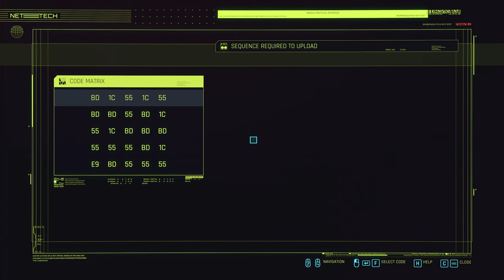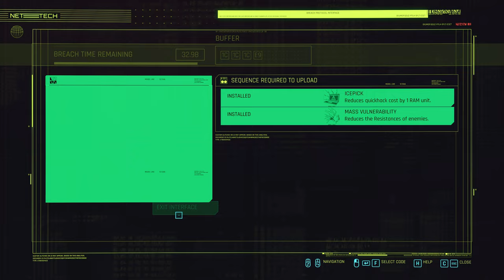Judy!.. Don't Play Around With My Feelings Like That... Cyberpunk 2077 4k Gameplay 21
This is my Cyberpunk 2077 4k Gameplay Series, in this episode we figure out that not everything is spectacular in world "Moxy" but that's okay.  We have very little to lose so we might as well try our luck with talking fast and loose.  What are they going to do.. Make me disappear?

Looking to join the Thranxians on Discord?

Computer Specs:

Processor: Intel Core i9-9900K.
Graphics card: Nvidia GeForce RTX 2080 Ti.
Memory: 32GB DDR4-2666.
Storage: 480GB M.2 NVMe SSD, 2TB 5400RPM 2.5”HDD.
Motherboard: MSI Z370 Mini-ITX.

Cyberpunk 2077 is the hot anticipated game coming out here at the end of one heck of a year 2020.  The real question is what can I say about the game that people don't already know?  This game is a futuristic sci-fi dystopian action adventure fps with advanced story narrative and fluctuating gameplay experiences..

What a mouthful.  Basically you can do what you want, fight how you want, drive how you want, spend your money how you want.. Wait is this real life?  Now this is Cyberpunk 2077.. In 2020.. It's finally here!

Let's Play: Cyberpunk 2077 In 4k